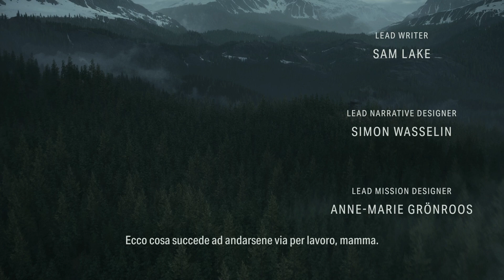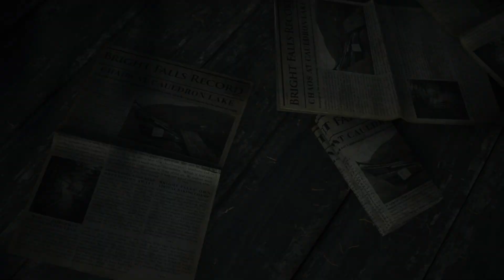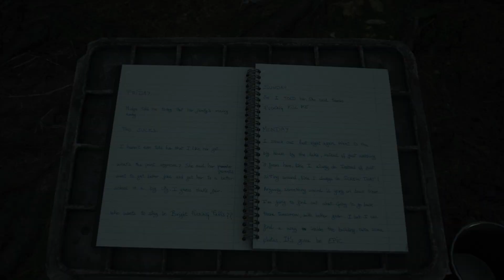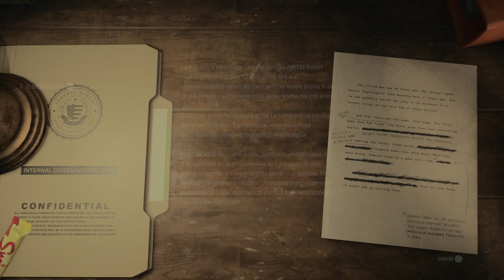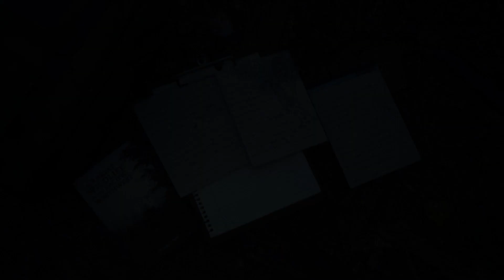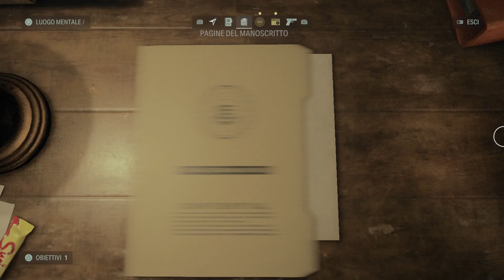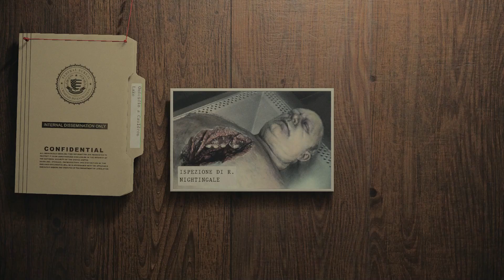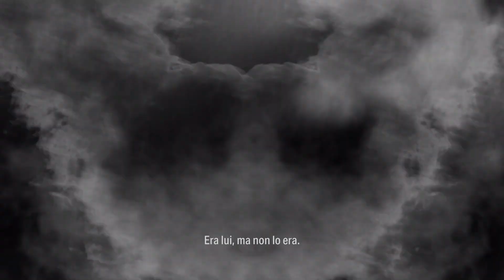Alan Wake 2 | Capitolo 1: La Setta, Capitolo 2: Invito